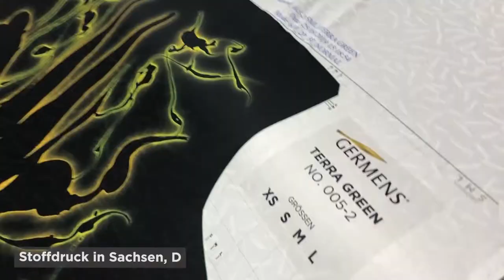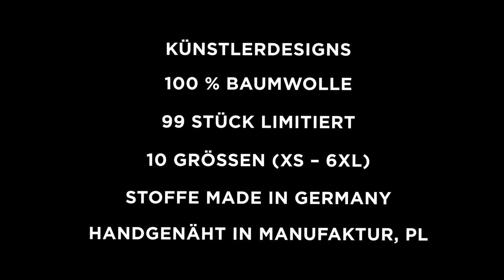GERMENS Hemd FLY (041) /// Künstler: Peter Piek, Leipzig /// Limitierung: 99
Das kurze Video zeigt das GERMENS® Langarmhemd FLY. Das auf 99 Stück limitierte Künstlerhemd wurde vom Künstler Peter Piek, Leipzig, Deutschland, gestaltet.